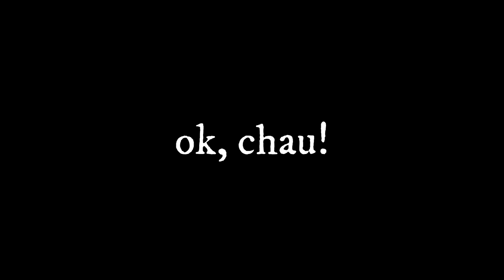48 saludos al sol (4 repeticiones de 12 vueltas). 30 min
30 minutos de práctica de saludos al sol clásicos al ritmo de los bija mantras.